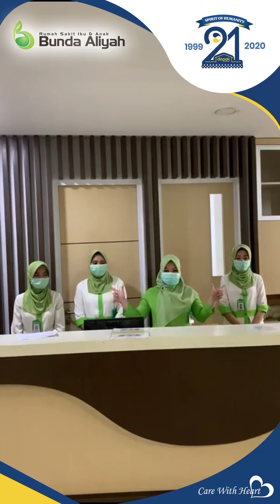Ucapan HUT Kota Depok ke 21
Segenap Direksi dan Karyawan RSIA Bunda Aliyah Depok mengucapkan Dirgahayu Kota Depok yang ke 21. Dengan Spirit of Humanity kita tingkatkan solidaritas sosial dan kepedulian bersama dalam menghadapi COVID-19 ini.

Sukses selalu untuk Kota Depok, semakin UNGGUL, NYAMAN dan RELIGIUS.